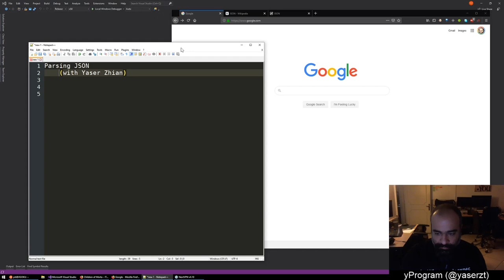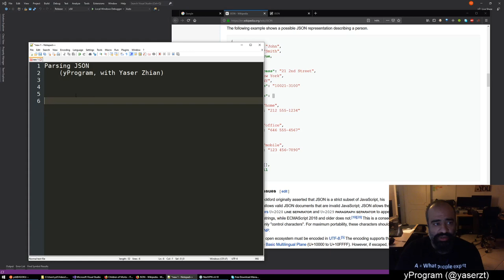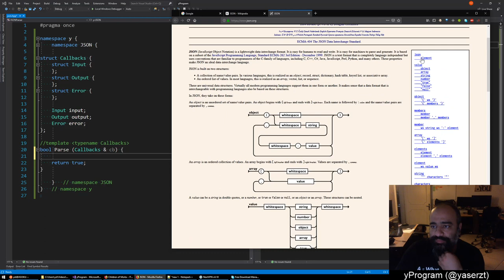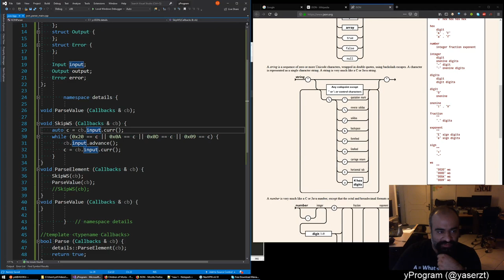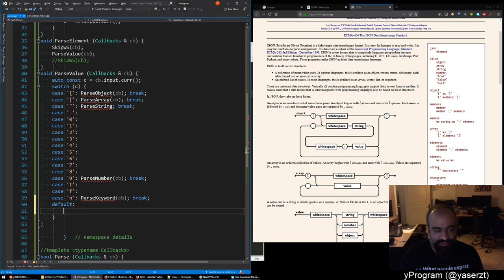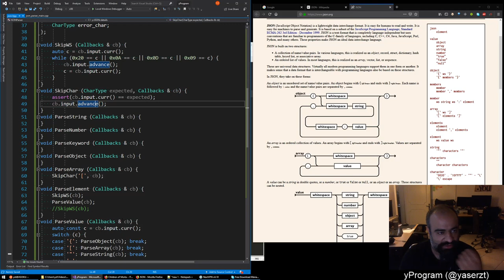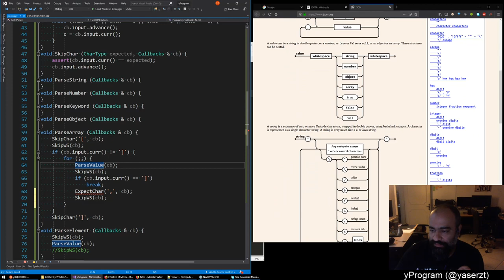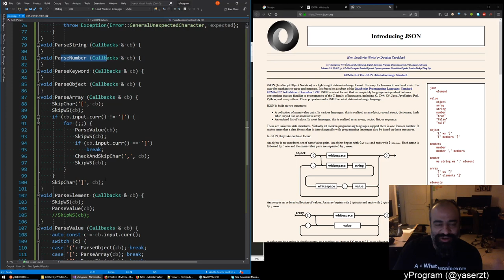yProgram #020 - JSON Parser #01 - 2019/09/22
In the yProgram series, I  go over a few programming topics that interest me (a C/C++/game programmer.) This series is in my native Farsi.

This particular sub-series is about implementing a JSON parser (and maybe a generator.)

Also, note that I've skipped several yProgram episode numbers because I have some yet-to-be-uploaded files sitting around.